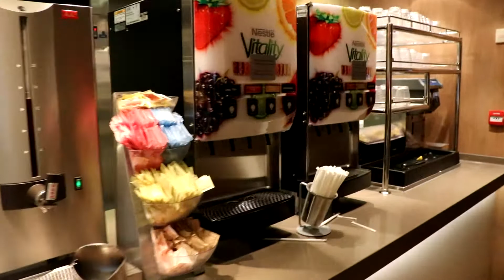Food on Norwegian Escape 2018